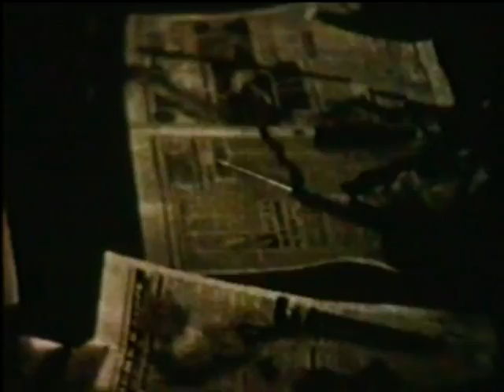Донецк, ДВВПУ. Курсантские будни(ч.1), 1976 г. Из архива.